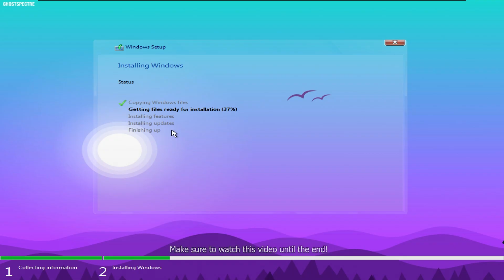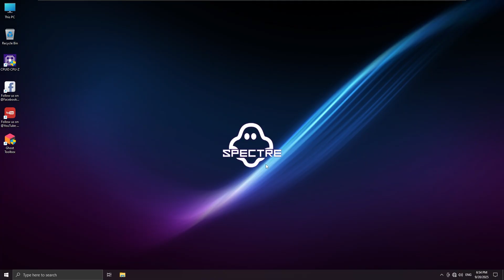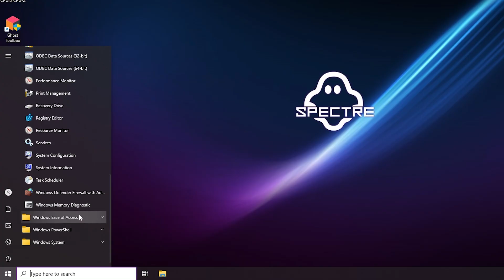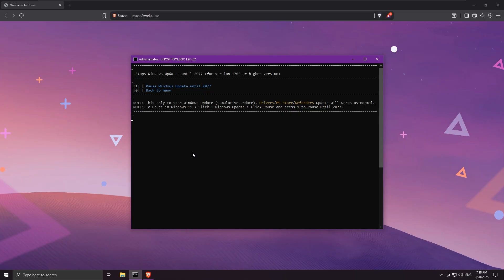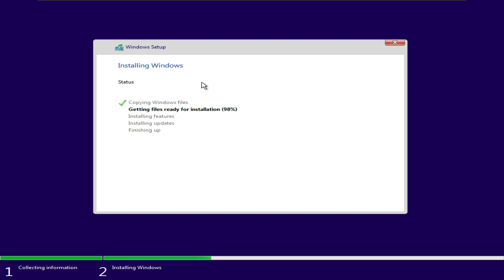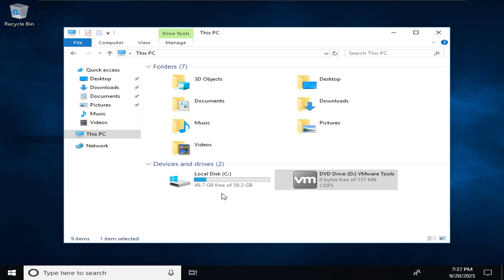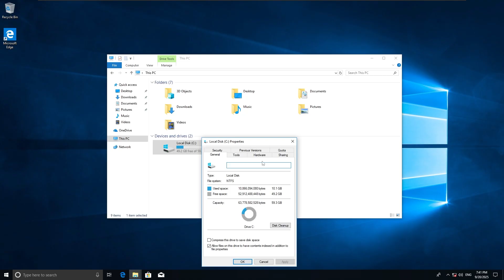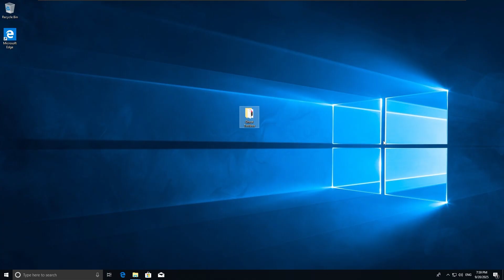Windows 10 Ghost Spectre vs. Windows 10 version 1803: Which one is lighter?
What is Windows Ghost Spectre?
Windows Ghost Spectre is not an official Microsoft release, but rather a modified (modded) version of Windows 10 or 11. It’s usually customized by third parties to make the operating system lighter, faster, and less resource-hungry
0:00 - Opening And Install
1:07 - Review Windows 10 Ghost Specte
4:53 - Install And Review Windows 10 1803